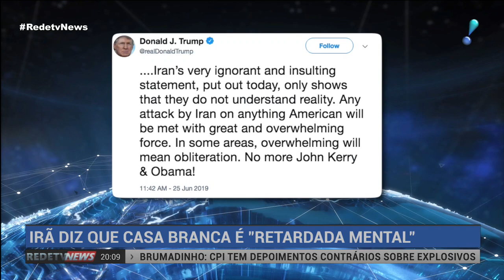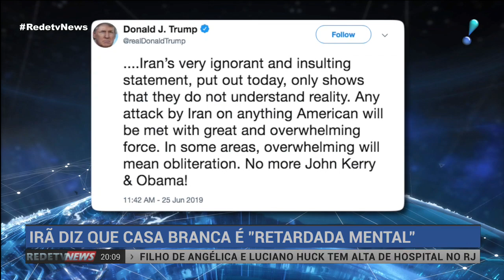Irã diz que Casa Branca é "retardada mental" e EUA respondem com ameaças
O Irã afirmou, nesta terça-feira (25), que o governo de Donald Trump sofre de "retardo mental" e que não há espaço para negociar acordos. O presidente dos Estados Unidos retrucou ameaçando responder com "grande força" se americanos forem atacados.